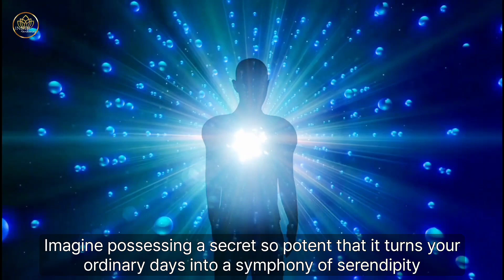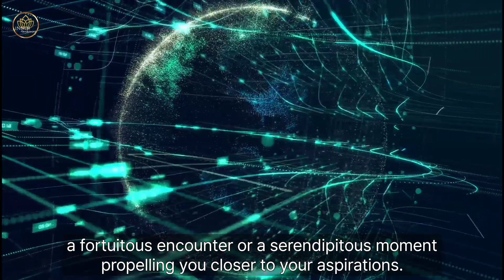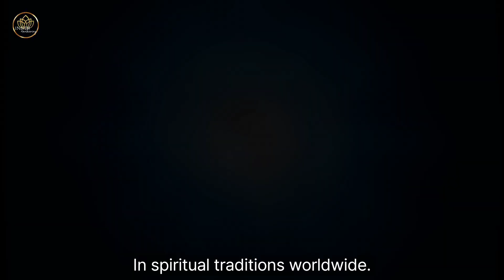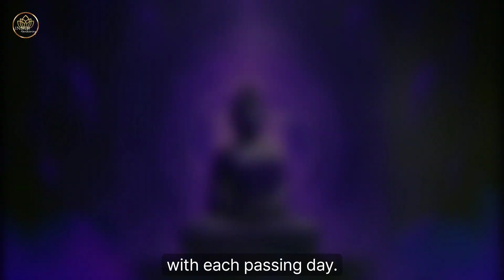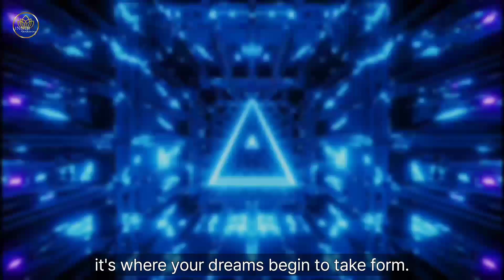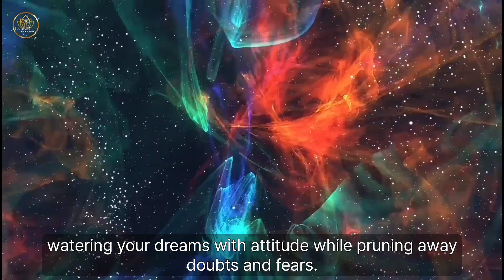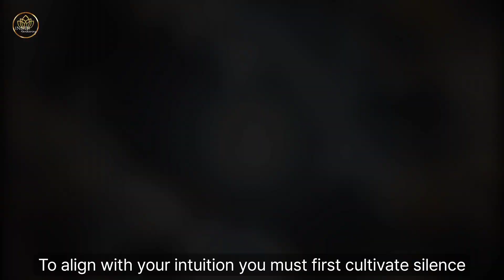How To Use Fortune Alchemy To Become The Luckiest Human Alive | Part 1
Unlock the secrets of Fortune Alchemy and transform your life into a beacon of luck and abundance! Join us on a journey of discovery as we delve into ancient wisdom and modern practices to become the luckiest human alive. Learn powerful techniques for mindset mastery, intention setting, and gratitude to manifest success in every aspect of your life. Whether you're seeking career advancement, fulfilling relationships, or personal growth, Fortune Alchemy holds the key to unlocking your true potential. Don't leave your luck to chance – embrace Fortune Alchemy and watch as the universe aligns to fulfill your deepest desires. Tune in now and start your journey towards a luckier, more abundant future!